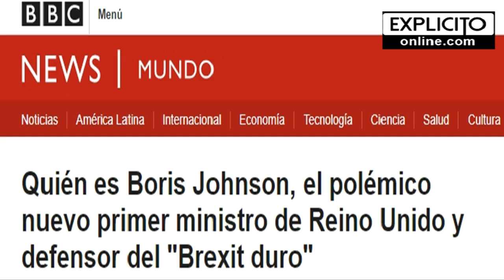Boris Johnson, el excéntrico primer ministro del Reino Unido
Breve descripción tomada de BBC Mundo